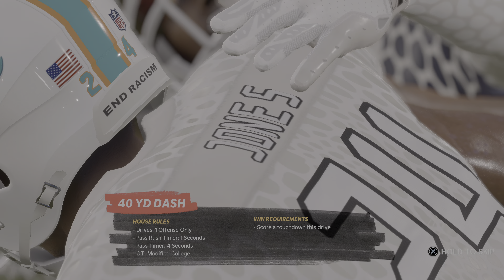Madden 21 Justin Fields The Yard - Bears vs Aaron Rodgers Packers Championship Bowl PS5 4k Game Play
Madden 21 Next Gen Justin Fields The Yard - Bears vs Aaron Rodgers Packers Championship Bowl PS5 4k Game Play. Madden 21 Justin Fields Bears Comes to The Yard to Play Their Rival Green Bay Packers in a All out Battle. Thanks For supporting The Channel. Have a Safe Awesome Day.